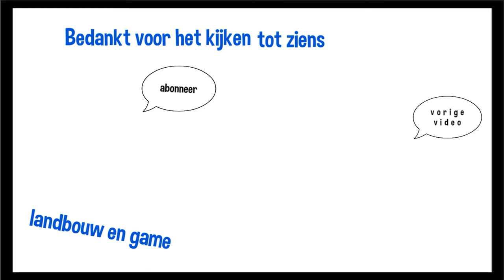Krone big m loonbedrijf boven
Krone big m